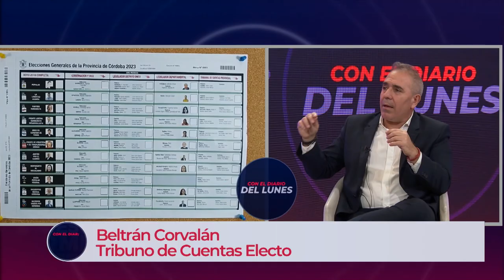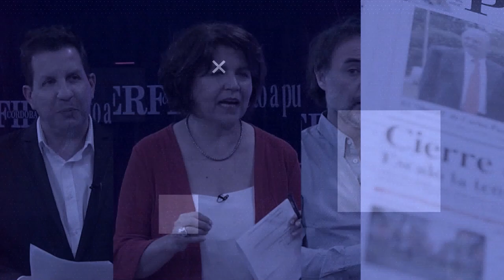CON EL DIARIO DEL LUNES | Beltrán Corvalán: "Con una semana más de campaña, ganaba Juez"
Beltrán Corvalán, Tribuno de Cuentas Electo habló sobre las elecciones provinciales y de qué la oposición controlará el tribunal.